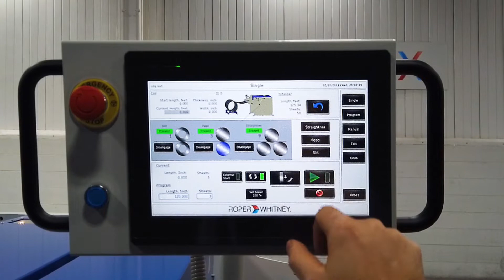Slitting Six 10' Pieces at Once with Roper Whitney Autokut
For high-run material output nothing beats working from a coil and slitting all of the desired widths needed. The Autokut Slit-to-Width and Cut-to-Length machines have a max. speed of 85 ft per minute and a shear cycle time of approx. 1 second. And with 5 pairs of removable/adjustable slitting knifes equipped, you can run up to 6 various width pieces at the same time and at any desired length.